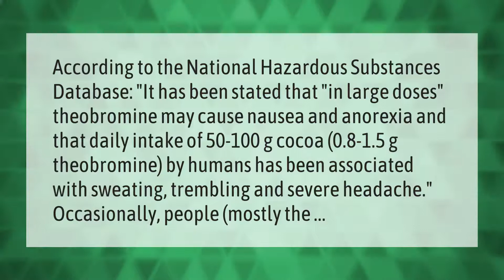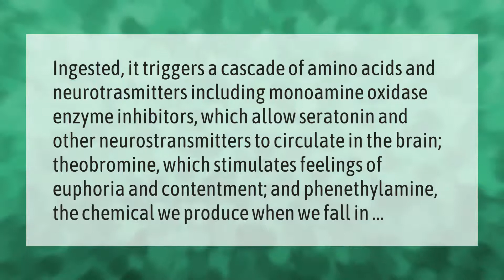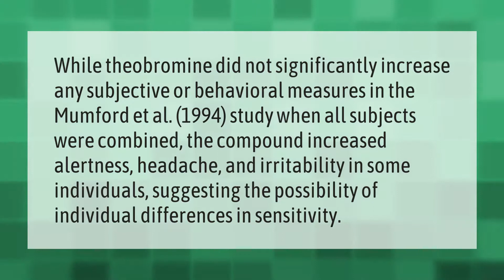What does theobromine do to humans?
00:00 - What does theobromine do to humans?
00:45 - Can theobromine make you high?
01:18 - Will theobromine keep me awake?
01:48 - What are the side effects of theobromine?

Laura S. Harris (2021, June 3.) What does theobromine do to humans?
    AskAbout.video/articles/What-does-theobromine-do-to-humans-251012